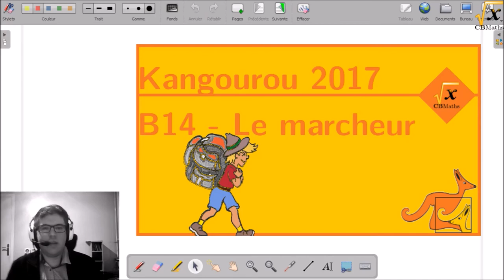B14 - Le marcheur | Kangourou 2017